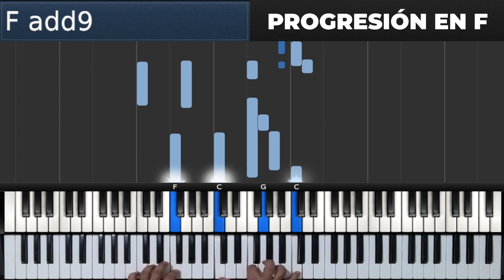PROGRESION EN F